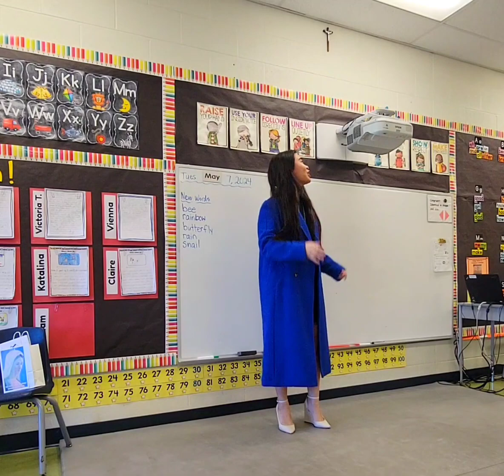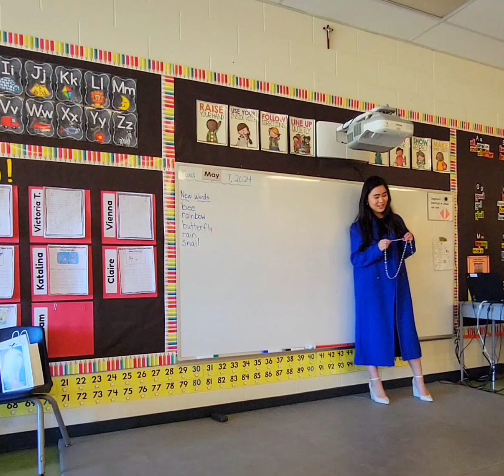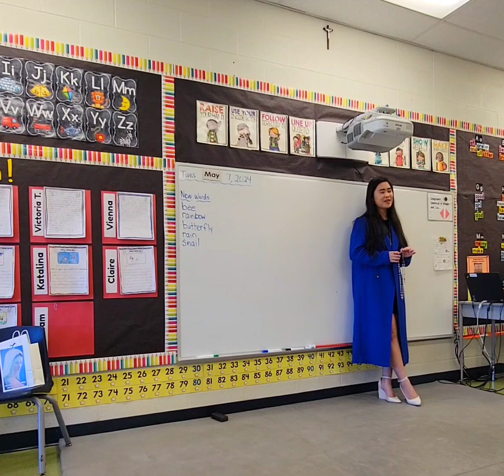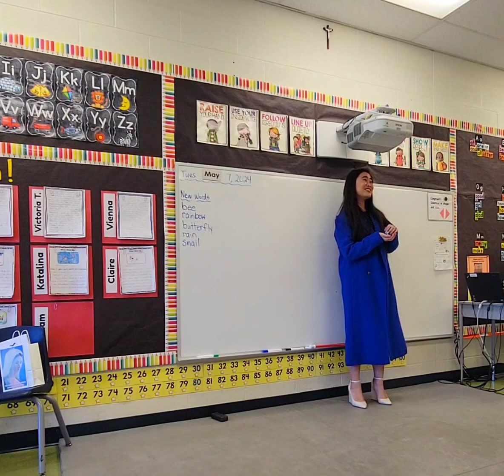Radio Maria Canada - Holy Rosary Teaching Grade 1/2 Students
May. 7th, 2024 - Radio Maria Canada - Mariathon Rosary Teaching Students Day